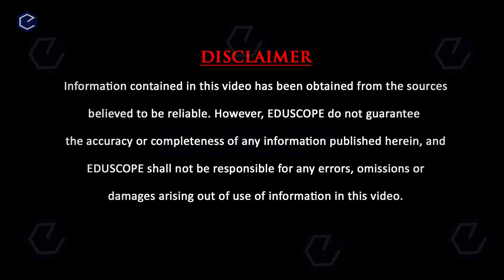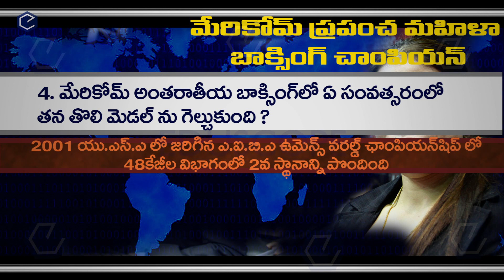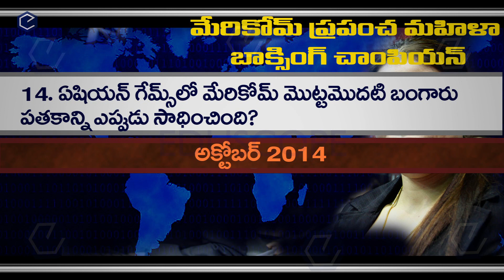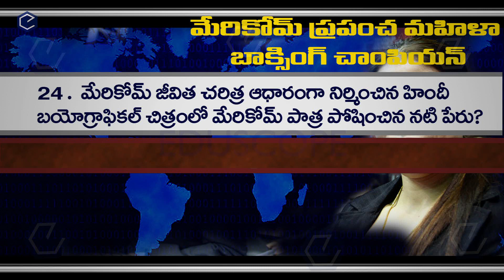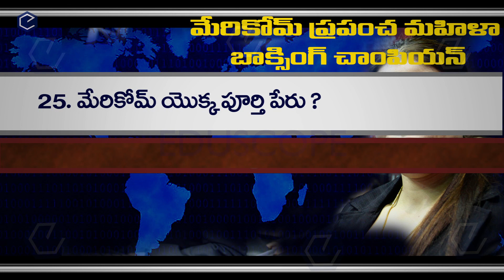Mary Kom (BOXER) in telugu | GK & Current affairs | important bits for all competitive exams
DSC preparation | GK & Current affairs | Mary Kom (BOXER) in telugu | important bits for all  competitive exams
DSC Current affairs and GK | Mary Kom (BOXER) in telugu మేరీ కోమ్ - ప్రపంచ మహిళా బాక్సింగ్ ఛాంపియన్
for DSC SGT all competitive exams

DSC special Current affairs and GK in telugu | World Women's Boxing Champion Mary Kom (BOXER) in telugu మేరీ కోమ్ - ప్రపంచ మహిళా బాక్సింగ్ ఛాంపియన్
 | important questions for all dsc tet sgt for all competitive exams

General knowledge and current affairs in telugu important practice bits in telugu TET DSC SGT GK video for the preparation of competitive exams for all government jobs
GK Quiz Questions with answer and explanation. General Knowledge 2018 for candidates who are preparing for Competitive examinations and GK Interview can prepare this topic wise General Knowledge GK questions and answers and practice online GK quiz for better results.

These video explains the how to learn current affairs and answer the questions from GK and CA in detail with smart methods and shortcut techniques in telugu language.

జనరల్ సైన్స్ బయాలజీ ప్రాక్టీస్ బిట్స్: General science biology bits in telugu : classification of animals : TET DSC SGT

Human respiratory system in telugu : TET DSC SGT Biology :మానవ శ్వాస వ్యవస్థ : Biology Video for Competitive Exams